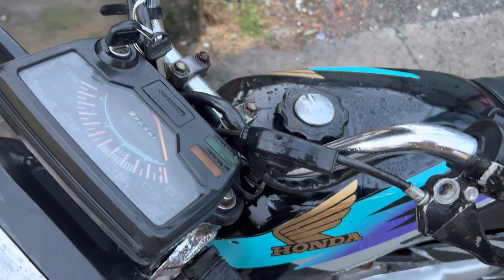Bờm xe máy: Honda win 100cc còn mới 80% giá chỉ 2x nhỏ xíu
***Hàng mới về nhé quý khách iu oi

@@@ honda win đô 100cc

***Xe đẹp máy êm mua về là đi k phải làm gì

***Có mua bán trao đổi các loại xe máy và moto bù chừ hợp lý

¥¥¥Có bán trả góp O đồng qua ngân hàng và góp tay đôi với cửa hàng

***Có ship xe các tỉnh Bắc - trung - nam

+++Tặng 3 phần quà hấp dẫn khi mua xe nhớt + nói moto chính hãng+ bảo hiểm 1 năm

có chế độ bảo dưỡng , bảo trì chước khi mua xe tại cửa hàng

+++có hỗ trợ rút gốc sang tên các tỉnh nếu khách có nhu cầu

***quay đầu xe khi khách đã trải nghiệm song hoặc muốn lên phân khối cao hơn .

+++Địa chỉ: cửa hàng xe máy phương nam, số 14 đường thủ khoa Huân, phường bình chuẩn , thành phố thuận an, tỉnh bình dương

***Đt : 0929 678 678 ,phương nam
+++Sđt và zalo :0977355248 ,phương nam
***Sđt và zalo :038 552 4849 : bờm xe máy tư vấn ,
+++Có hoa Hồng cho người giới thiệu

***Xin cảm ơn quý khách đã ủng hộ cửa hàng ạ
*** quý khách ấn vào link để xem thêm nhiều xe khác nhé